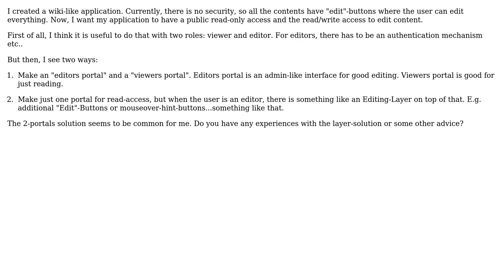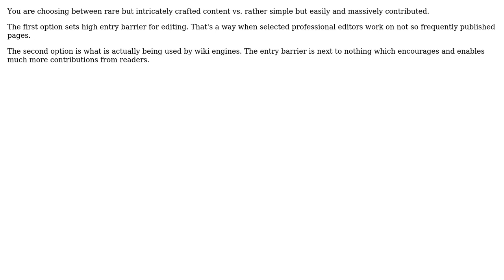Software Engineering: Security concept for a wiki-like application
With thanks & praise to God, and with thanks to the many people who have made this project possible! | Content (except music & images) licensed under CC BY-SA | Music | Images & others | With thanks to user Vlad user user2945914 user Glorfindel and the Stack Exchange Network Trademarks are property of their respective owners. You are responsible for your own actions.